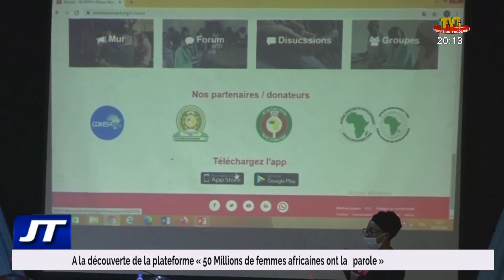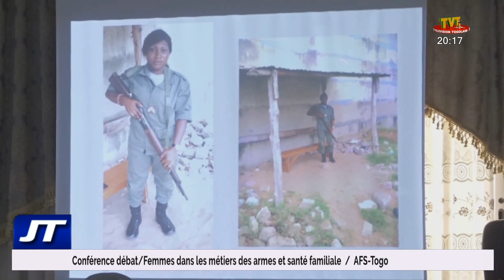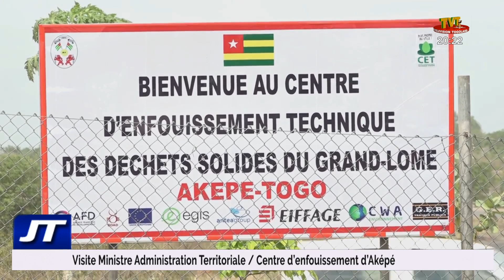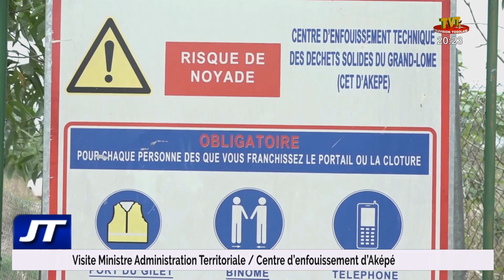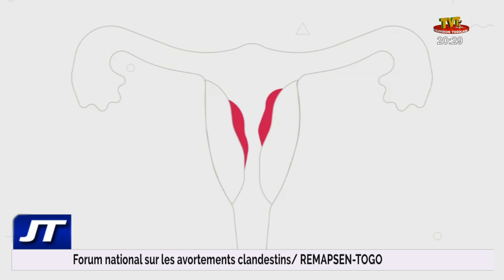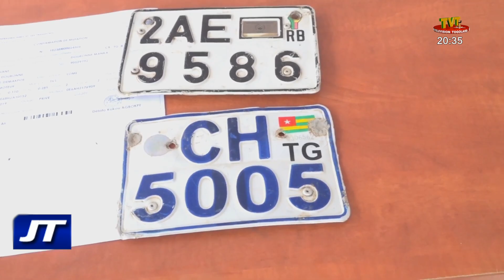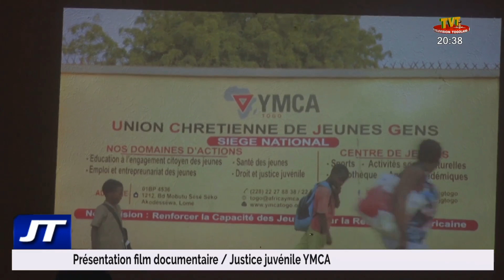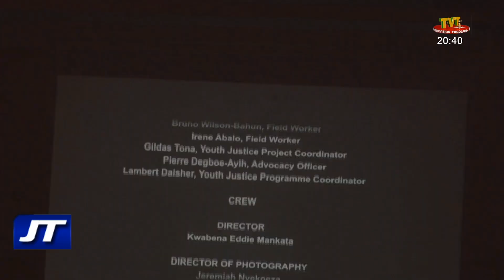JOURNAL 20H DU 20 MARS 21